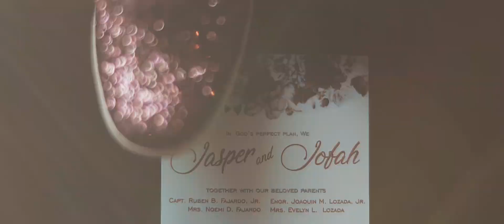The Manila Wedding of Jasper and Jofah